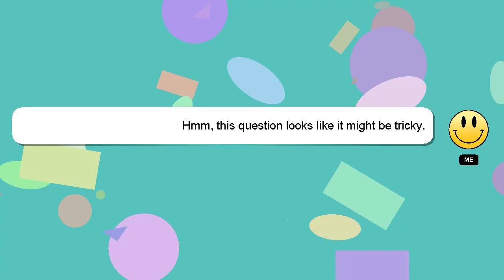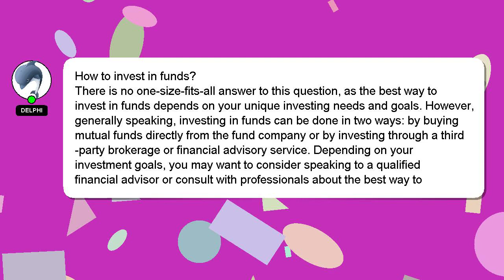How to invest in funds?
A short overview of who I am, Nice to meet you, I am Delphi. Let me aid you in resolving any queries you may have. - How to invest in funds?

Don't hesitate to leave a comment or start a chat if you have a more specific question. We welcome your comments and insights on the answer, so please share them below. Your answer will be recognized and appreciated, and I will 'heart' it to show my appreciation.

*2 What we are experimenting :*